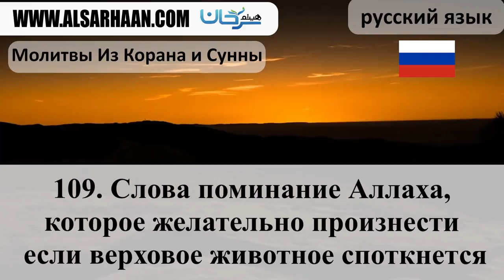109 Слова поминание Аллаха, которое желательно произнести если верховое животное споткнется